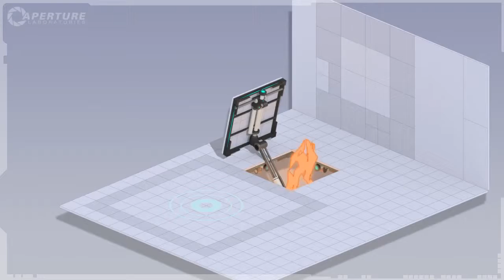Portal 2 - Longfall boot trailer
Ladies and gentlemen, the Longfall boot